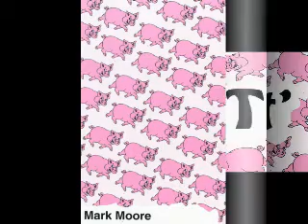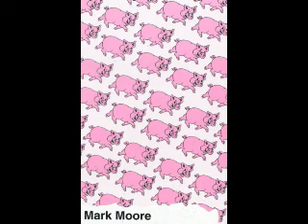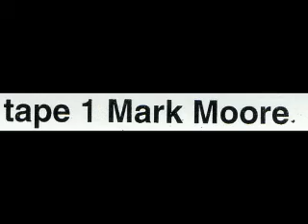Mark Moore - Hot To Trot (1995) - Part 3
Hot to Trot - Venue 44, Mansfield